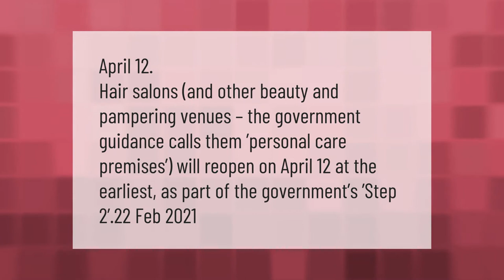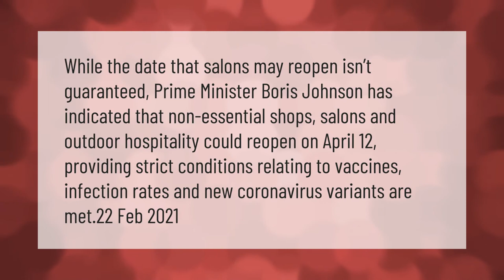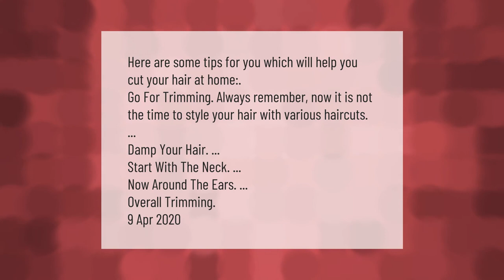Are barber shops open in the UK?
00:00 - Are barber shops open in the UK?
00:35 - When can hairdressers reopen in England?
01:04 - Can hairdressers open yet?
01:37 - How do you do a lockdown haircut?

Laura S. Harris (2021, March 21.) Are barber shops open in the UK?
    AskAbout.video/articles/Are-barber-shops-open-in-the-UK-232972